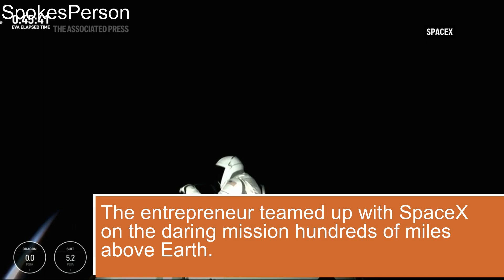Watch Tech billionaire kicks off first private spacewalk out of SpaceX capsule